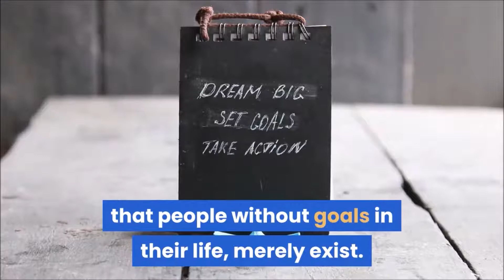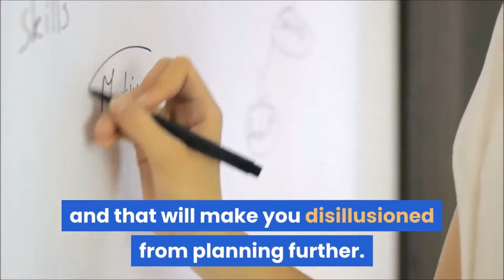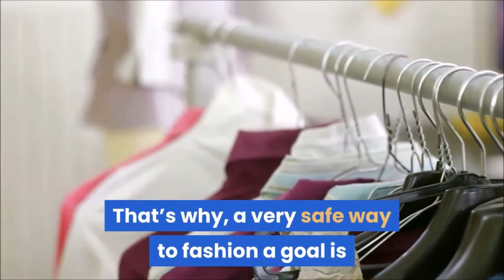What to Think about When You Are Setting Goals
Goal setting is an essential activity for a successful life.

 It won’t be wrong to say that people without goals in their life, merely exist.

 People who have goals are the ones who discover the real value in their life.

It so often happens that you decide to set some goals but then things do not go the way you want them to.
 Your goals falter and fumble, and you aren’t able to achieve the things that you expect.

People would give anything if they knew how to set goals that they can achieve; goals that can add real meaning to their lives.

 Now, though the achievement of goals depends on several things, here are some points that you should consider.

 Do not aim too high too soon.

 Frankly speaking, there is no limitation to the goals you set, but if you are new to goal setting, then start with smaller goals first.
 Like, if you are trying to lose weight, just plan on losing one pound at the end of the week.

 This is not too difficult, and the best part is that when you achieve this smaller goal, you get motivated to chase bigger goals.

 Never cross the boundaries of your capacity.
 All right, you like to challenge yourself all the time, but that does not mean that you should become impractical.

 You should not set a goal that’s not your forte, or at least you should not be too rigid about it.

 Of course, you can learn a totally new thing, but there are things like determination, time, the willingness to put in effort, etc. that matter a lot.
 When you are setting a goal, remember to give it a reasonable time frame.

 For example, if you have set a goal to learn Chinese, you must give it a reasonable amount of time, like say 4 months.

 Rushing too much with your goals means that you will not be able to achieve the things that you want and that will make you disillusioned from planning further.
 An important thing to consider when setting goals is the result that you will get from it.
 That’s your incentive.

 If the result is something that you badly want, then you will find that following the goal becomes much easier.

 That’s why, a very safe way to fashion a goal is to weave it around something you really want.

Keep these points in mind when you are setting goals.

 Though goal setting depends on so many different points, these are the ones that you cannot afford to miss out on.